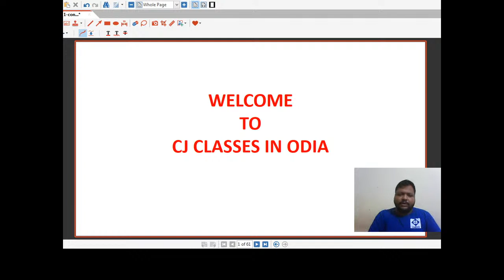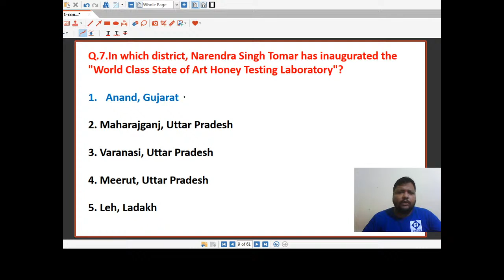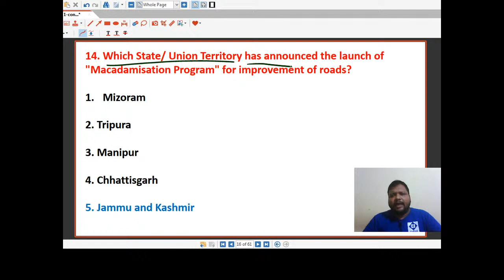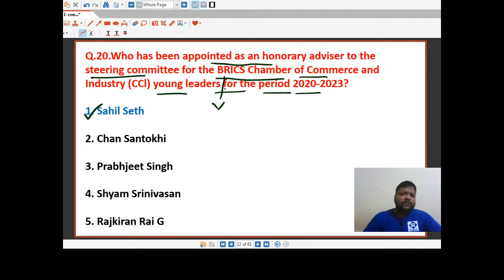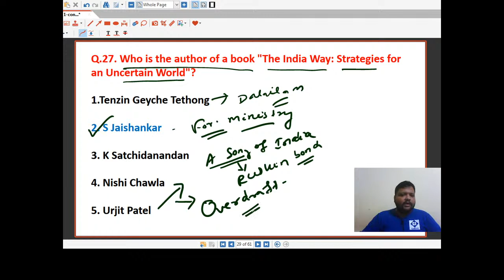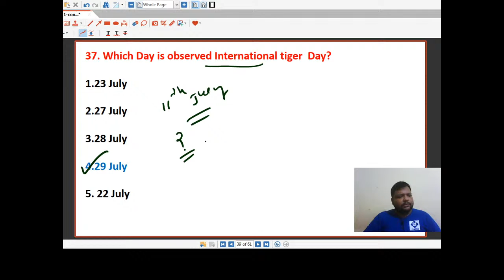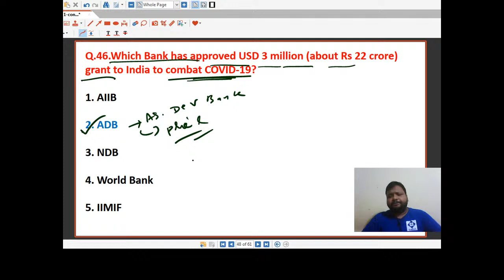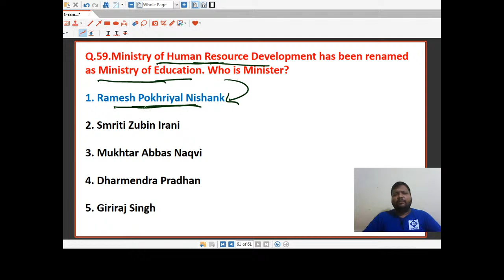# CURRENT AFFAIRS || WEEKLY (26 JULY - 01 AUG ) || FOR ALL GOVT EXAM || BY CHANDAN SIR #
Todays in this class we are going to learn CURRENT AFFAIRS (JULY 26 - AUG 01) in odia which is very imporatant for all the competitive exam point of view like SSC CGL, SSC CHSL,OSSC,OSSSC,OPSC,BANK PO, BANK CLERK.